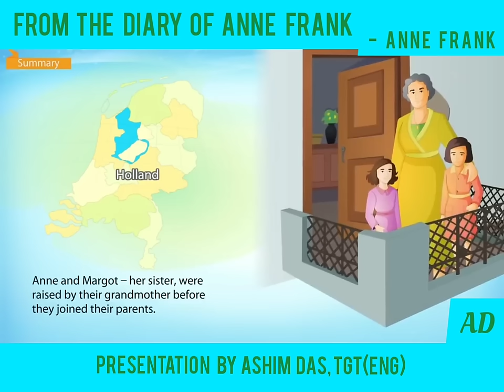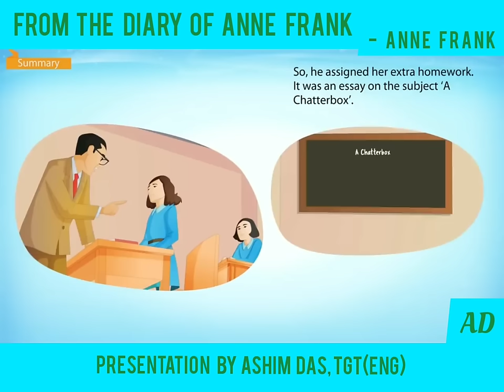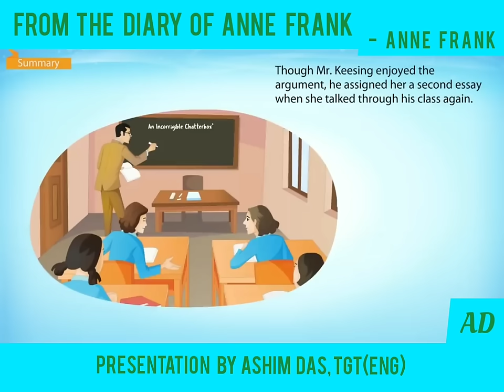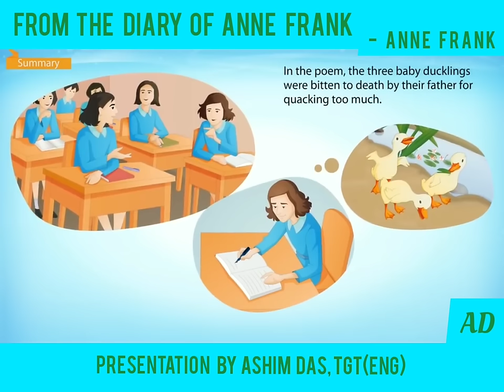From The Diary Of Anne Frank By Anne Frank - (First Flight - X)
This lesson is an excerpt from “Diary of a Young Girl” or “The Diary of Anne Frank”. It is an autobiography that was first published in 1947. In this, Anne expresses her thoughts in a diary which was gifted to her on her thirteenth birthday. She names the diary “kitty” which she considers as her only true friend. She mentions about her childhood, her family and a lot other things that she told no one else.